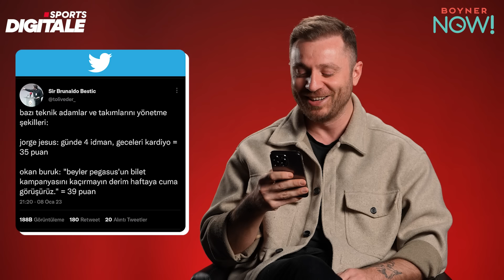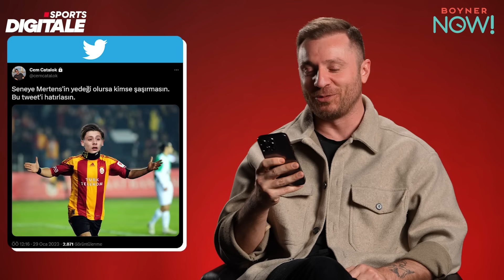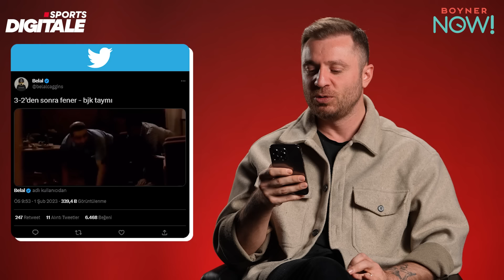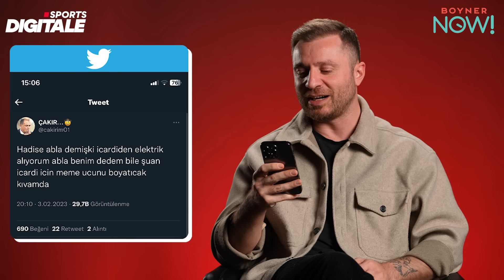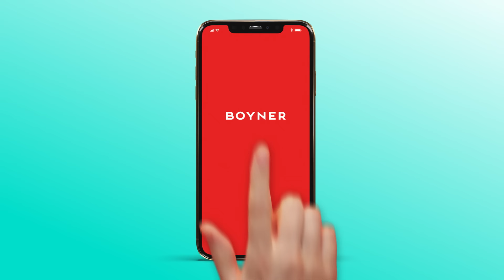AŞK ADAM MAURO ICARDI’YE TEPKİ | Twitter ve Galatasaray Sözlük Paylaşımlarını Değerlendirdik!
Sports Digitale’den herkese merhaba! Erinç Bilican; Twitter ve Galatasaray Sözlük paylaşımlarını değerlendirdi. İyi seyirler!

Aşkın olayım, Mauro Icardi’nin sarı saçları, Bafetimbi Gomis’in poposu, Okan Buruk ve Erden Timur ilişkisi, Orhan Uluca’nın yargı dağıtışı… Twitter’dan ve Galatasaray Sözlük’ten paylaşımlar.